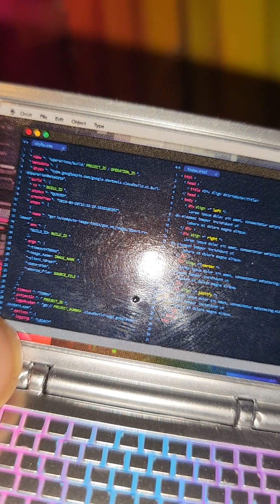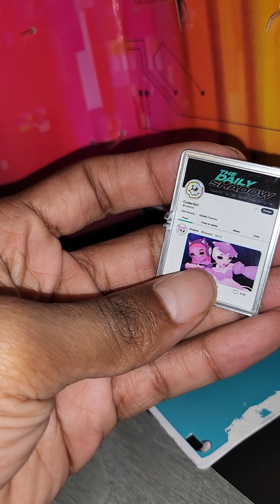March 14, 2024